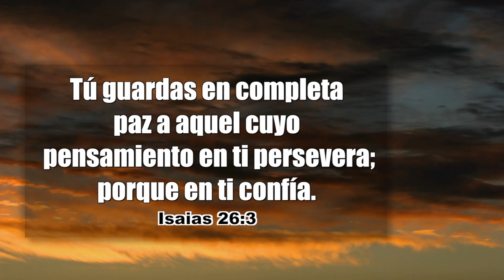-PROMESAS DE DIOS EN LA BIBLIA-124 Isaias 26:3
-PROMESAS DE DIOS EN LA BIBLIA- 124
-Isaias 26:3—
Tú guardas en completa paz a aquel cuyo pensamiento en ti persevera; porque en ti confía.